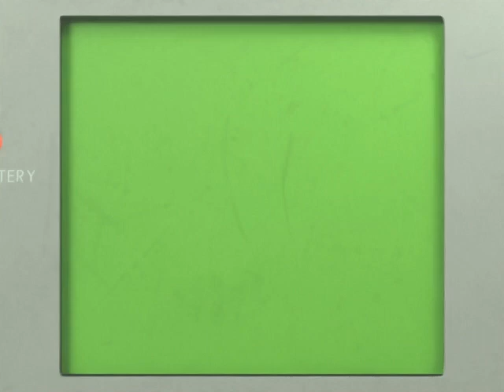Numberblocks Game | Gameboy NumberPang 3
Numberblocks Pixelart Pang! Animation made with Blender 3D. One burst balloons with his gun. Earn EXP and upgrade your items. MMO Arcade.
Like Handheld Nintendo Gameboy Emulator.